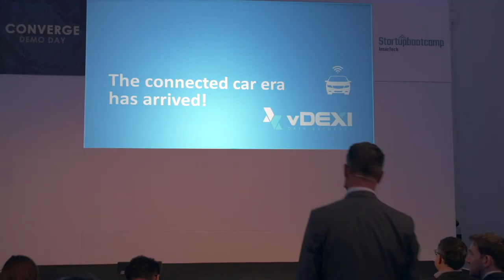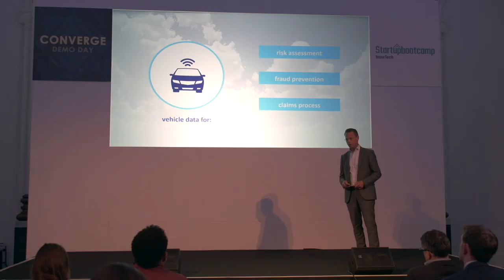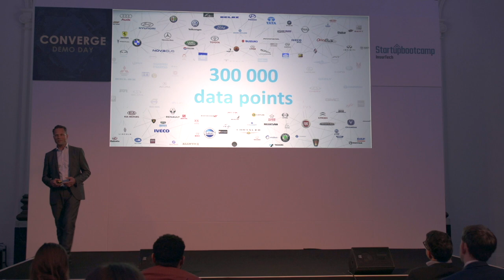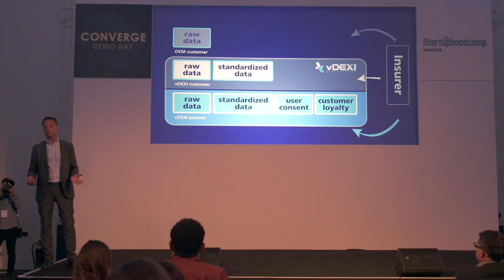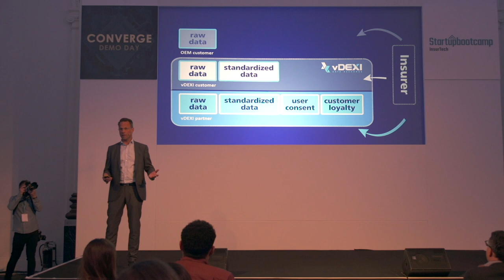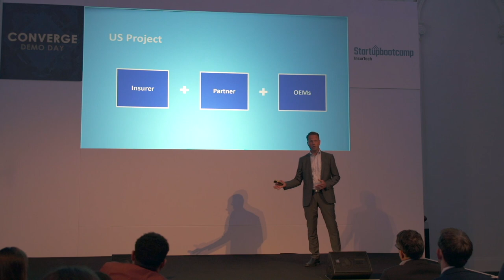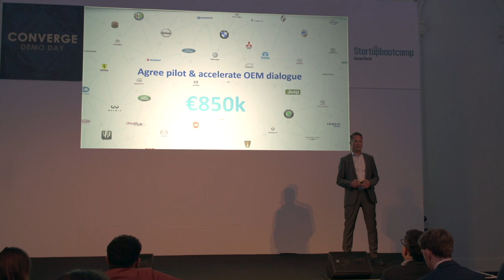Startupbootcamp InsurTech Demo Day 2018 - vDEXI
vDEXI has developed a Vehicle Data Exchange Concept designed to enable vehicle manufacturers (“OEMs”) to provide connected vehicle data to a diverse range of Data Consumers including insurers, financiers, vehicle dealerships, vehicle repair garages, etc. This exchange allows OEMs to share and monetize their connected car data in a secure and compliant manner while allowing Data Consumers the ability to leverage the data to design more suitable products and services for the end consumer.